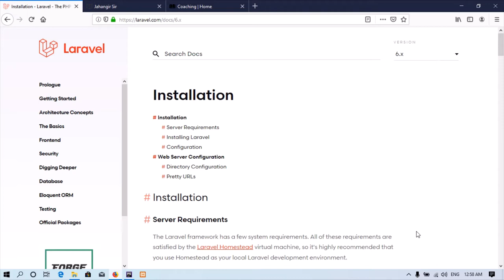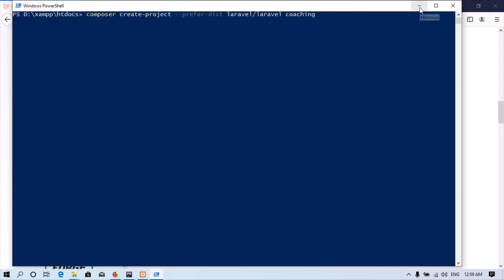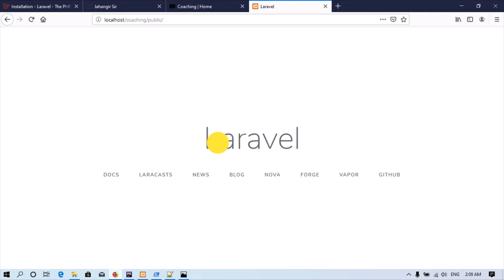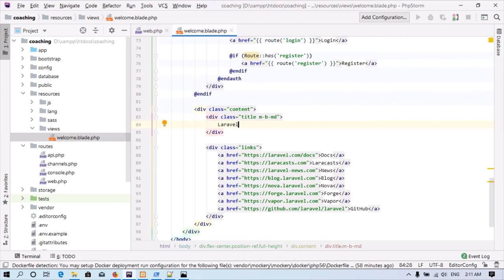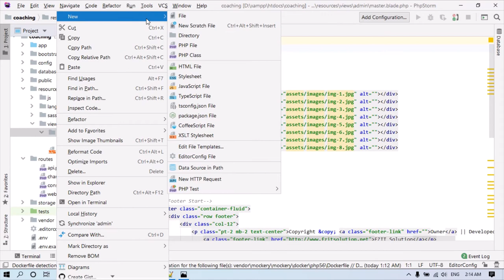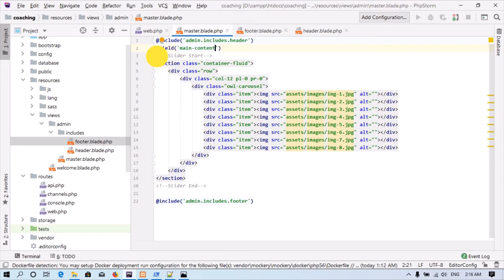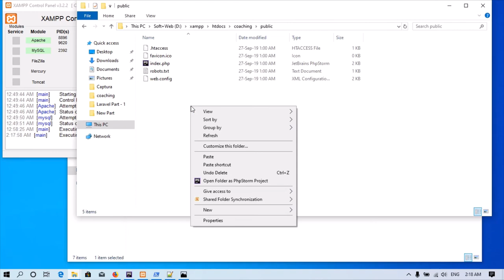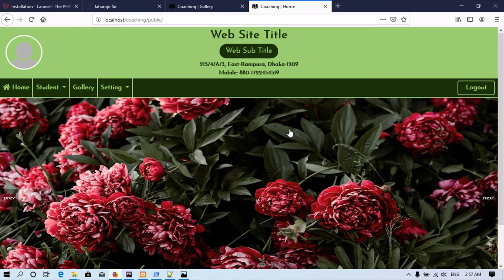Laravel - 6.0 Bangla Tutorial Part 1(Mastering)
Laravel - 6.0 real life project part-1(Mastering) Bangla Tutorial.